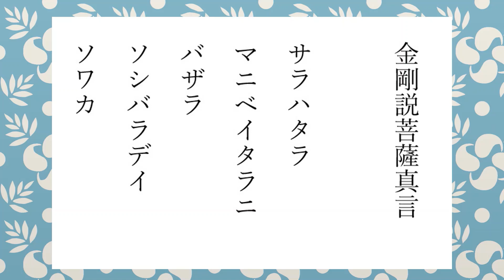金剛説菩薩真言（こんごうせつぼさつしんごん）精神の安定 人の道を守る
胎蔵界曼荼羅の中央右に位置する「金剛手院」に座す二十一尊の中の仏にして、その右行第二位におはす一尊です。